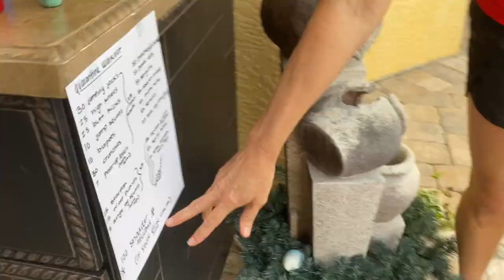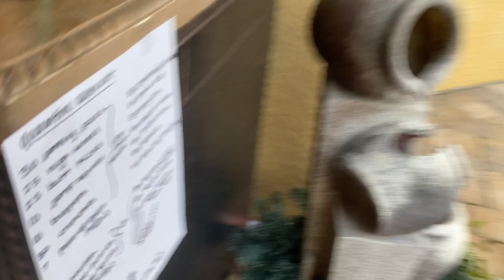OUR STAY AT HOME WORKOUT ROUTINE | WE TRY KATIE'S WORKOUT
We're getting creative with workouts and today we try Katie's...it is NOT easy!!  Join Our FAMMELLY Adventure!